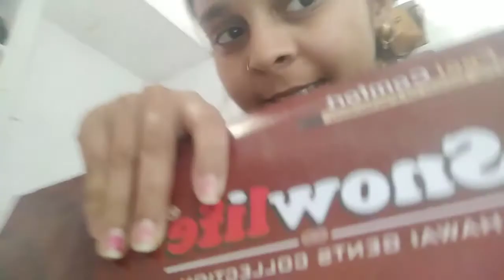lockdown vlogs | duggu vs dabba, duggu kya kr raha hai dabbon ke sath